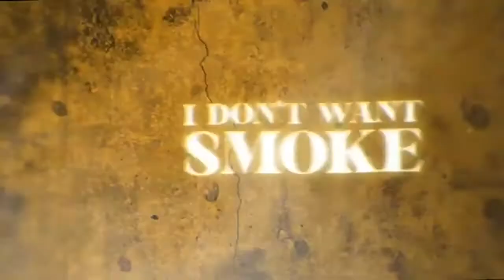In the Mix interview with: Bankroll Bigg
What's up y'all, it's your good girlfriend Tia with the Tea. In this interview we in the mix with Atlanta's very own Bankroll Bigg at the Media Run in Raleigh, NC at Legion of Music Studios.

follow your girl @tiawiththetea & @riseundertheheat